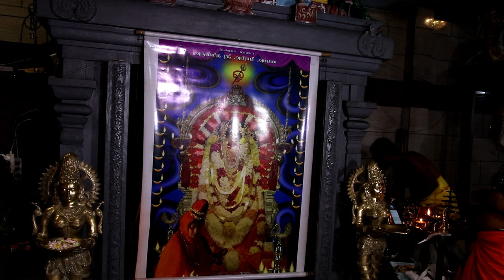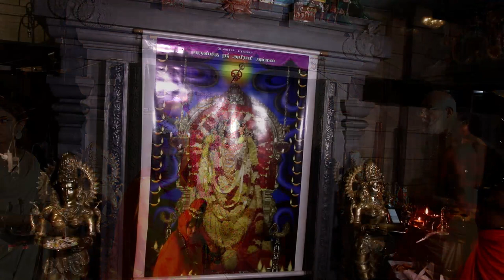டென்மார்க் அபிராமி அம்மன் 10 ம் நாள் தேர் திருவிழா (பகுதி 6) 30.07.2022